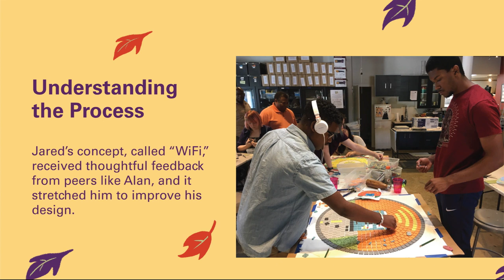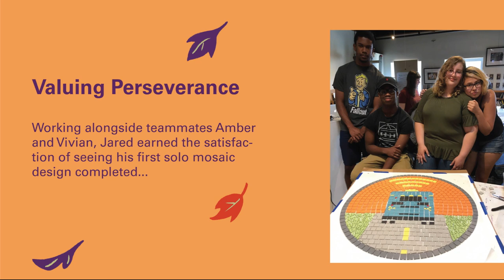AOBtransported Week 1: Jared's story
Each week, we're releasing a new video about AOBtransported. This week, learn how Jared earned the chance to design a mosaic, receive constructive feedback, and lead a team.